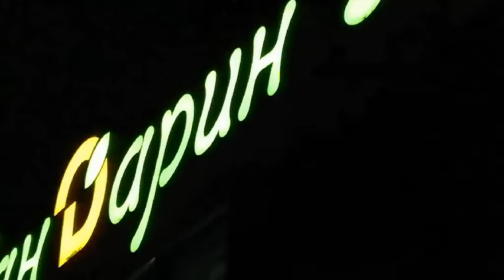04.01.2022. Гомель. Новогодняя ёлка возле магазина "Мандарин".